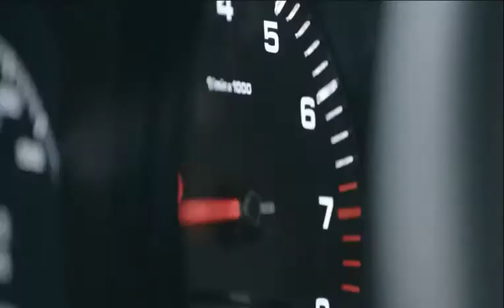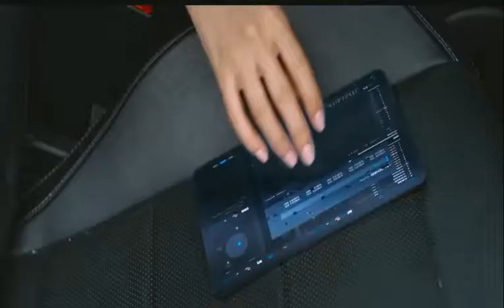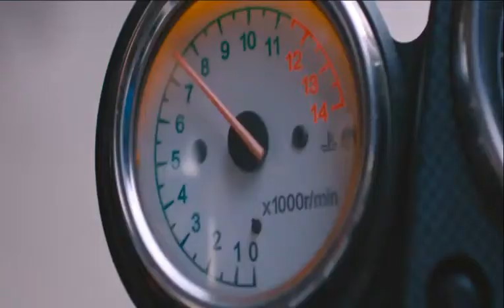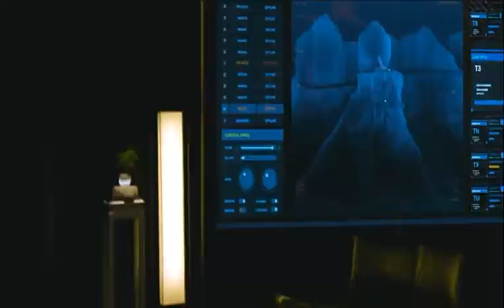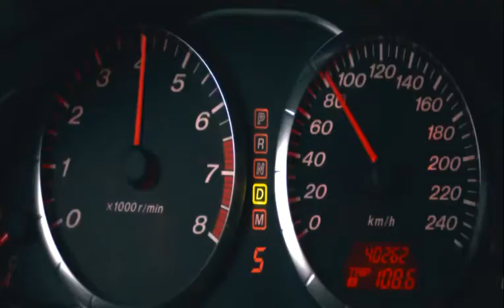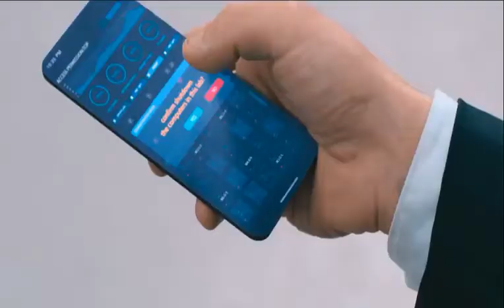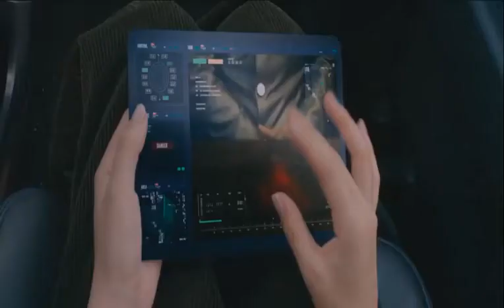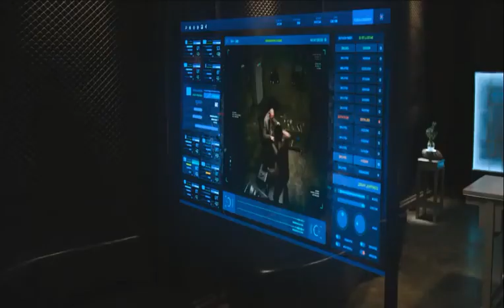AGASOBANUYE 2022 '' Last Code Part 2 '' ACTION MOVIE 2022 TRANSLATED IN KINYARWANDA